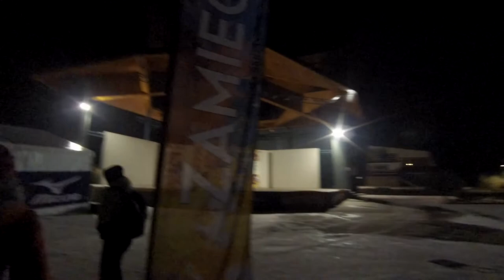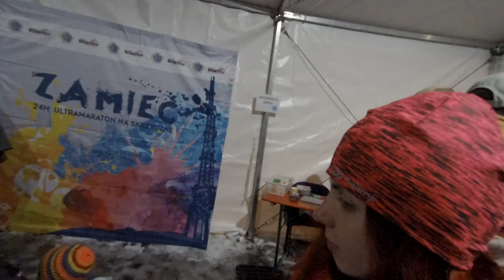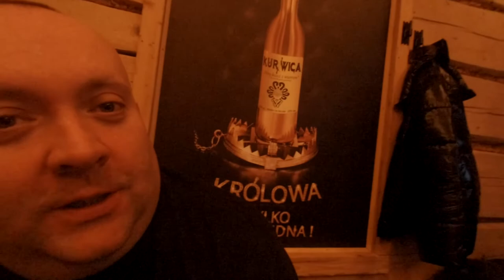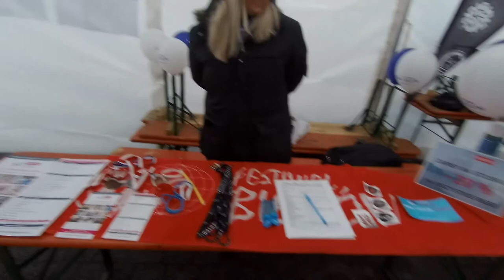Zamieć 2020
➡➡➡Strzel suba i daj opinie💙💙💙💙